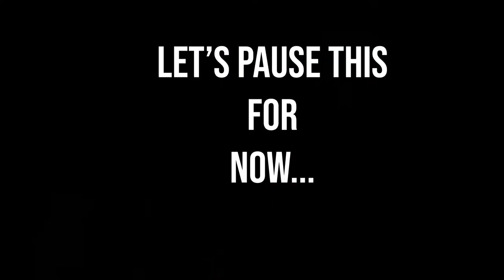SRI LANKA: Temple ELEPHANT is a Tradition? (We’re NOT HAPPY)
Wewurukannala Temple in Dikwella has the biggest seated Buddha in Sri Lanka.
The temple itself was ok but it was so sad to see the Elephant chained and yes, the elephant was getting scrubbed but from our research, it can do more harm than good to their skin.

Please let us know what you think about this in the comments - here are some articles about Elephants, temples, religions, and traditions.
Let’s not forget Elephants are unfortunately also present in Hindu temples and many different wild animals are tortured, used, and kept in captivity every day in different countries.

CHAPTERS:
0:00 Intro
0:10 Wewurukannala Temple
1:11 Elephant bath
1:27 Climbing the Buddha Statue
2:35 Comments about the temple and elephant
6:18 Outro

💰 DEALS:

► NordVPN - Fast and Smooth VPN connections: Go and get a 2-year plan plus a bonus gift with a huge discount! 30-day money-back guarantee
► Offer us a COFFEE ☕ so we can HOP on the MAP

ABOUT US:

Hi there! We're Isabel and David, an International travel couple! Isabel is Italian and David is Hungarian. In 2020 we quit our jobs in London with one aim: to travel the world. We saved as much money as we could before hitting the road but we want to show you that traveling is affordable and not expensive if you are determined to do it on a low budget. ✌️ Follow our journey and Hop on board!